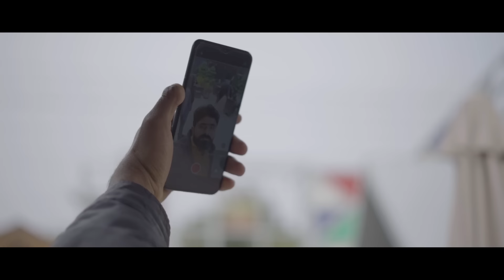ROAB (Official Video) - Shahzad Sidhu | Latest Punjabi Song | Waqar Bhinder | Zaib Muneer | Lahoriye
Lahoriye & Shahzad Sidhu presents most awaited punjabi song "ROAB" official music video in the voice of "SHAHZAD SIDHU" , The video features Shahzad Sidhu, Waqar Bhinder  & Zaib Muneer, The music of the latest song is given by Mehmood J and written by Deryaala. The video of the new song is directed by Arslan Farooqi. Hope you will like it.
Watch, support and share.

Song Name - ROAB
Singer - Shahzad Sidhu
Lyrics - Deryaala
Featuring - Shahzad Sidhu, Waqar Bhinder,  Zaib Muneer, Mujtaba Cheema, Khawar Abbas, Zunaira Malik, Rabia Shahzad.
Director - Arslan Farooqi
Special Thanks:-  Cafe Kahani, Lords Of Food, Royal Rent Car
Produced by - Lahoriye
Asst. Director: Teefa Gujjar
Makeup Artist: Sonu
Grooming: Embalish Saloon
Project: Lahoriye
Digital Promotion: SJ Digital
Music Label: Lahoriye

Connect to Artists -